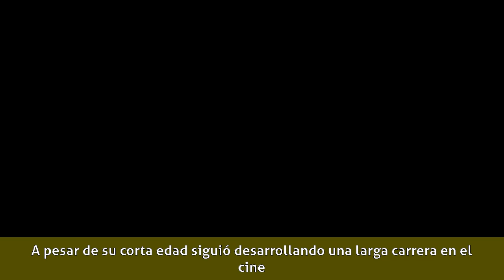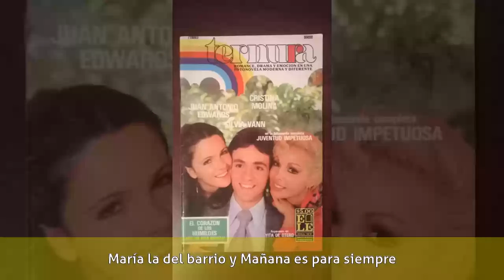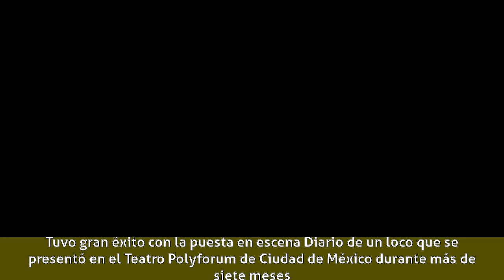Juan Antonio Edwards - Carrera